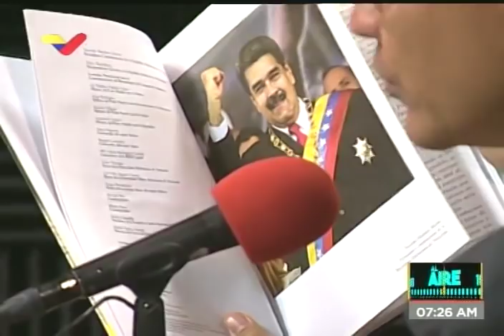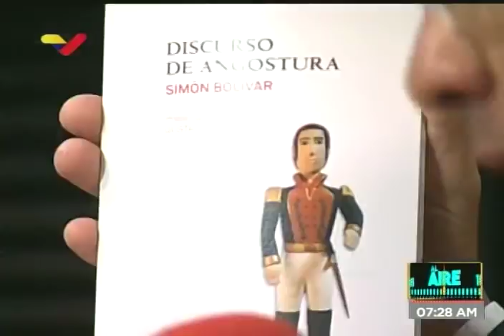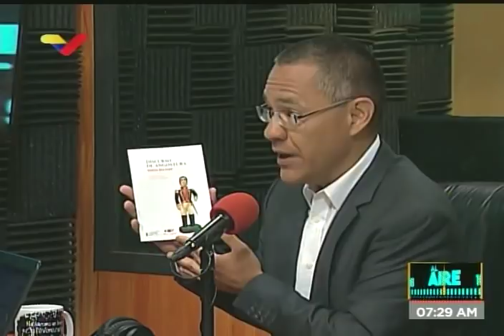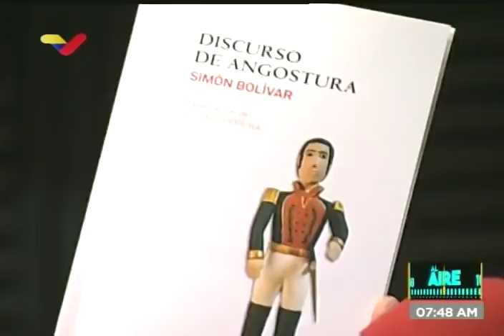Entrevista completa a Ernesto Villegas, ministro de Cultura de Venezuela, en programa Al Aire de VTV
Entrevista completa realizada este 18 de febrero de 2019 en Venezolana de Televisión, en el programa "Al Aire" que conducen Pedro Yajure y Dahir Ral. Tocan temas como la Marca País Venezuela y el concierto Venezuela Aid Live que Richard Branson, dueño de Virgin Group, planea hacer el 22 de febrero en Cúcuta, Colombia.